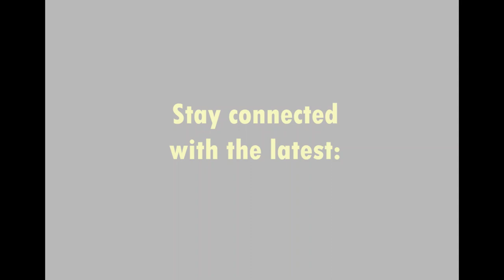Inside The Tiger Den official trailer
Introducing the new video series to Beaconsfield Cricket Club for the 2020/21 season and beyond. Inside The Tiger Den aims to further connect our members and keep everyone up to date with the latest as well as engaging members of the community by giving them insight into the amazing culture at Beaconsfield Cricket Club